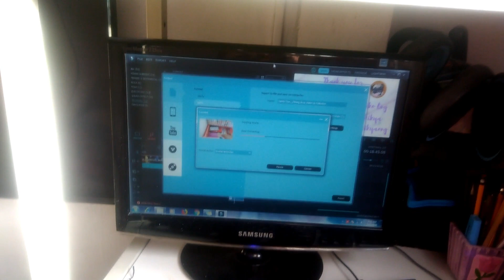Relief Goods ng aming Barangay | Daily Vlog | March 30, 2020 | Miko Ong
Hello po mga bebe loves ko, welcome po again sa ating channel.

Sobrang thankful kami kasi pangalawang relief goods na natanggap na namin ito, 'ung una 'ung galing kila Mayor FrancisZamora at ngaun naman po sa Barangay.

 Hope you enjoy watching po and God bless us always.